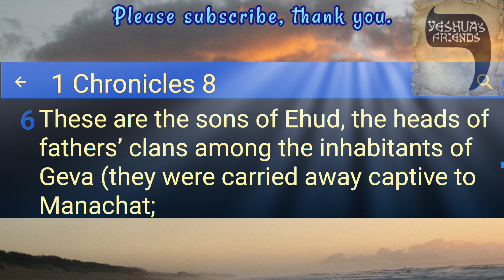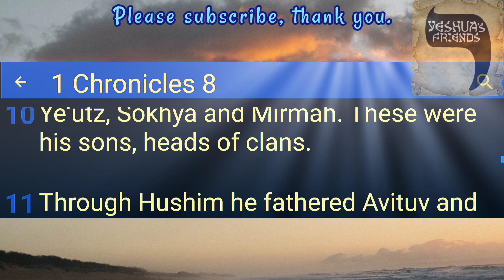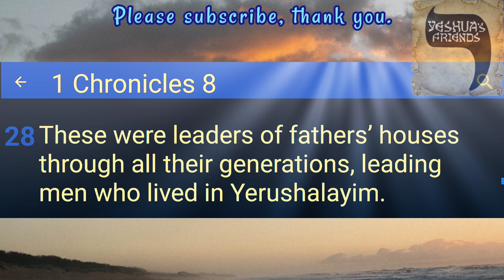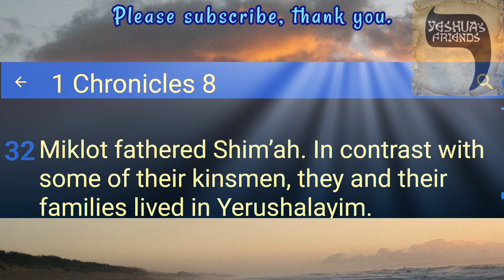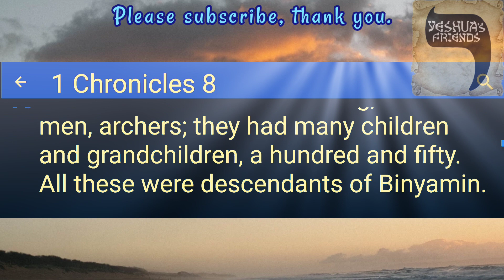Bible Reading on 2nd Chronicles 8 CJB Version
Solomon’s Activities and Accomplishments